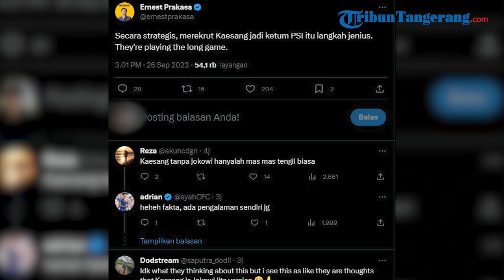Ernest Prakasa Sebut PSI Jenius Pilih Kaesang Jadi Ketum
Sutradara sekaligus komedian Ernest Prakasa acungi jempol penunjukan Kaesang Pangarep sebagai Ketua Umum Partai Solidaritas Indonesia (PSI).

Pujian Ernest Prakasa terkait dengan penunjukan Kaesang Pangarep sebagai Ketua Umum PSI dituangkan di twitternya sehari setelah pelantikan putra bungsu Presiden Jokowi itu pada Selasa (26/9/2023).

Menurut Ernest Prakasa secara strategis merekrut Kaesang Pangarep jadi Ketua Umum PSI sebagai langkah jenius.

Sebab dengan begitu PSI bisa bermain lebih panjang di kancah politik Indonesia.

"Secara strategis, merekrut Kaesang jadi ketum PSI itu langkah jenius. They're playing the long game," tulis Ernest Prakasa.

Diketahui Kaesang Pangarep baru saja dilantik menjadi Ketua Umum PSI pada Senin (25/9/2023) malam.

Suami Erina Gudono itu baru mengumumkan resmi masuk PSI tiga hari sebelum ditunjuk jadi Ketua Umum tepatnya Sabtu (23/9/2023).

Sementara Ketua Umum PSI sebelumnya Giring Ganesha diangkat pada jabatan baru sebagai anggota dewan pembina DPP Partai Solidaritas Indonesia atau PSI.

Keputusan Giring menjadi Anggota Dewan Pembina PSI disampaikan oleh Ketua Dewan Pembina PSI sebelumnya Grace Natalie.

"Surat keputusan dewan pembina tentang pengangkatan anggota dewan pembina DPP PSI, memutuskan menetapkan, pengangkatan bro Giring Ganesha sebagai anggota dewan pembina, dewan pimpina pusat Partai Solidaritas Indonesia," kata Grace.

Laporan: Desy/Yolanda
Editor Video: Rangga Baskoro